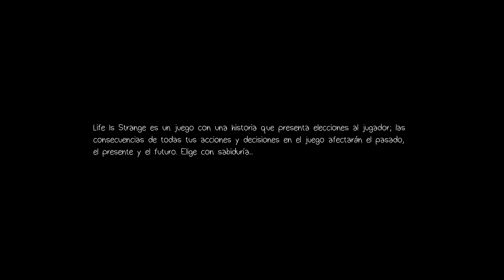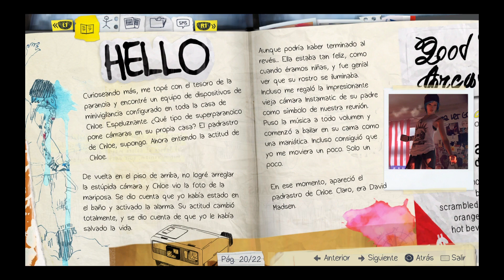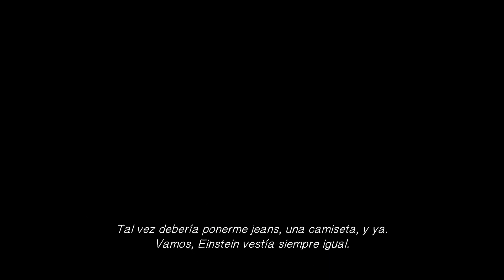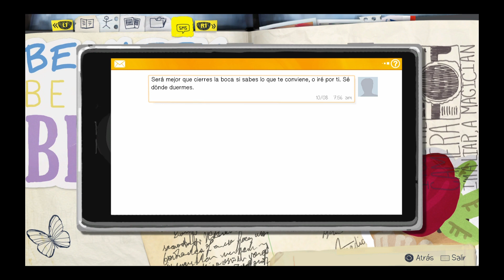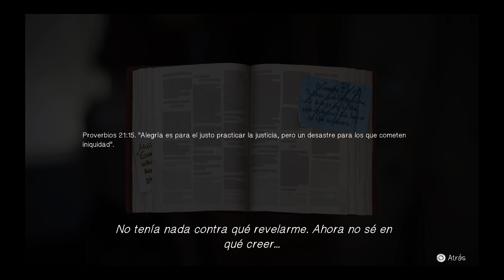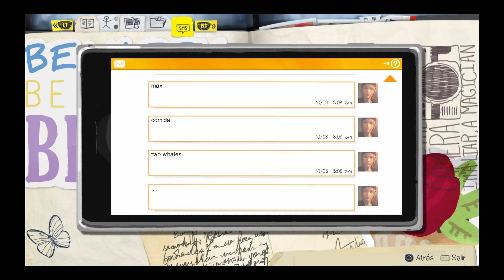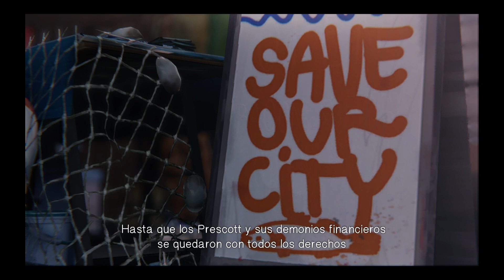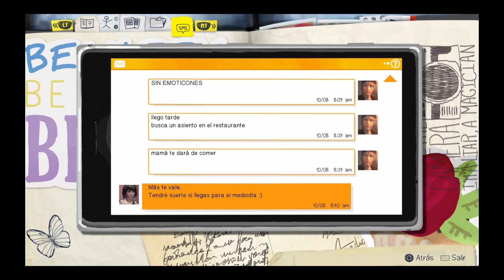Let's Play - Life is Strange | Episode 2: Out of Time | Part I